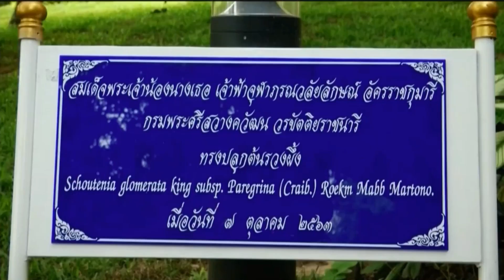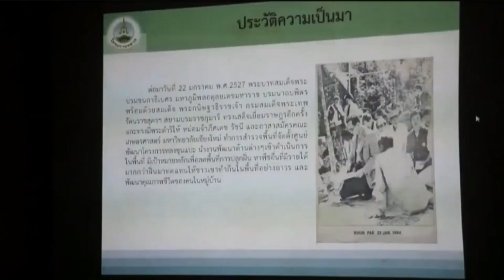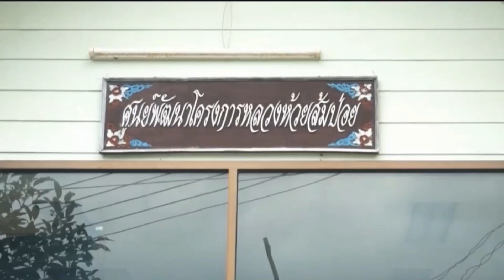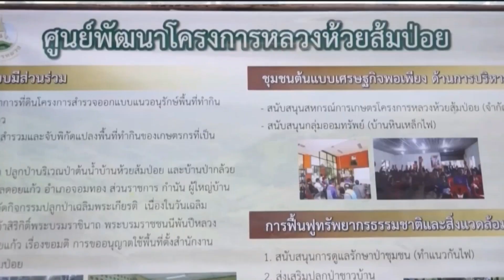🟡 ข่าวในพระราชสำนัก วันศุกร์ ที่ 9 ตุลาคม พ.ศ. 2563 ┃ Royal News